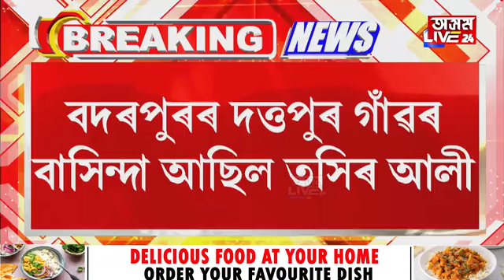বানত ডুবি চিৰদিনলৈ চকু মুদিলে তসিৰ আলীয়ে। ভয়ংকৰ বানত বদৰপুৰত মৃ/ত্যুৰ সংখ্যা ৬ গৰাকীলৈ বৃদ্ধি।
বানত ডুবি চিৰদিনলৈ চকু মুদিলে তসিৰ আলীয়ে। ভয়ংকৰ বানত বদৰপুৰত মৃ/ত্যুৰ সংখ্যা ৬ গৰাকীলৈ বৃদ্ধি। তসিৰ আলীৰ মৃত্যুক লৈ অঞ্চলজুৰি শোকৰ ছাঁ।